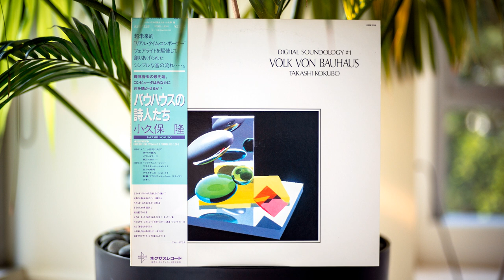Takashi Kokubo (小久保隆) - Chaos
Otherworldly, sometimes unsettling soundscapes made entirely using digital synthesizers.

Equipment: Fairlight CMI, PPG Wave 2.3, Yamaha DX-7, Yamaha CX-5

Takashi Kokubo (小久保隆) – Digital Soundology #1 - Volk Von Bauhaus (バウハウスの詩人たち)

Label/Cat#: Nexus – K28P-528
Country: Japan
Year: 21 May 1985
Genre: Electronic
Style: Experimental, Ambient, New Age
Format: Vinyl, LP

Tracklist
A1 – Playing Among The Gods
A2 – Melancholy II
A3 – Before You Dream
B1 – Fluctuation #1
B2 – The Insane Time Keeper
B3 – Fluctuation #2
B4 – Daze / Fluctuation Step 1
B5 – Chaos
B6 – Data Signal Of Random Music Program For MSX Computer